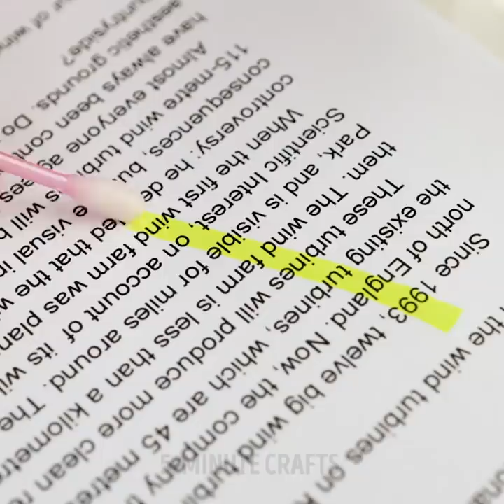Art Ideas and Easy Drawings For Beginners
Timestamps:
00:01 - Drawing on ice
00:45 - Cute neon drawing
01:25 - Colorful drawing idea
02:19 - Drawing with a deodorant